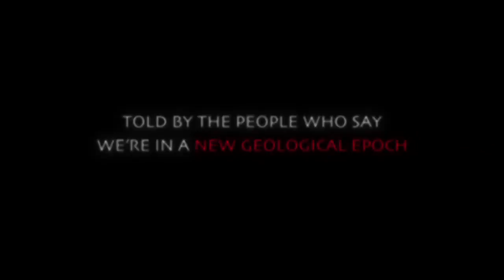Bullfrog Films presents...ANTHROPOCENE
A film by Steve Bradshaw

A Working Group of international scientists is deciding whether to declare a new geological epoch—the Anthropocene—a planet shaped more by mankind than nature. Its members tell the story of the Anthropocene and argue whether it’s a tragedy, a comedy, or something more surreal. With archive footage, award-winning stills, and interviews, Anthropocene proposes a common secular narrative for mankind but leaves viewers to decide how we should write the ending. The film has the blessing of Nobel Laureate Paul Crutzen, who coined the term, and is the first feature film about the Anthropocene. It is now our turn to decide—in this decade—how the Anthropocene will end.